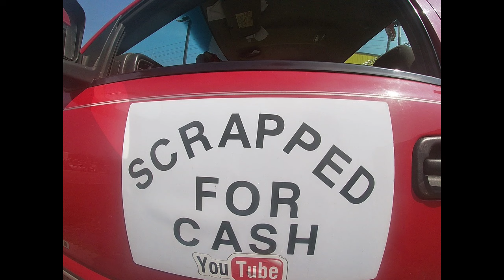GETTIN READY FOR FRIDAY MONEY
TWO FOR ONE